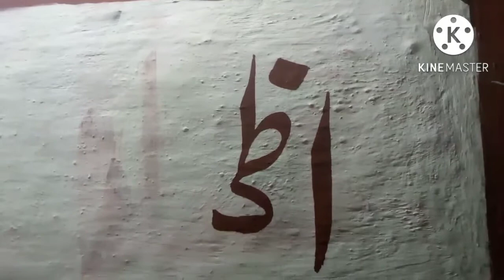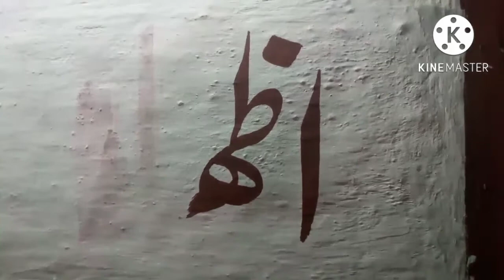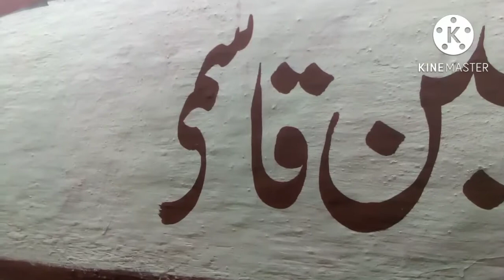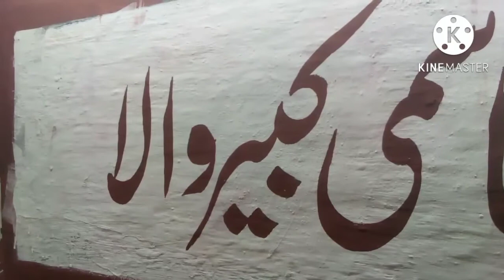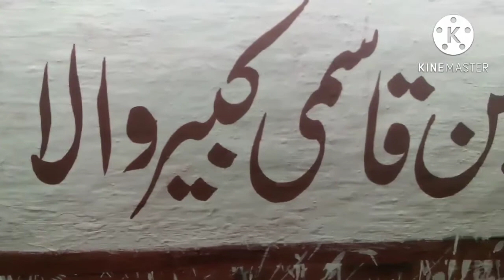New Video Wonderful Writing Handmade Writing Beautiful Writing 💯 Like comments and subscribe